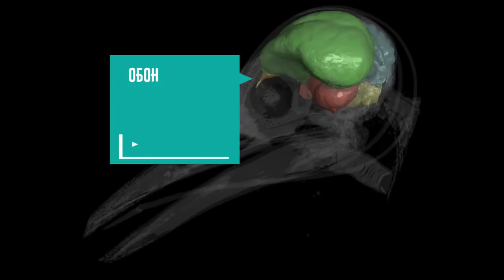Немного о ДИНОЗАВРАХ или 5 вещей, которые вам нужно знать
Динозавры - не мифические драконы, с ними все гораздо хуже. Что конечно же лучше для нас. Смотрим и удивляемся, господа.